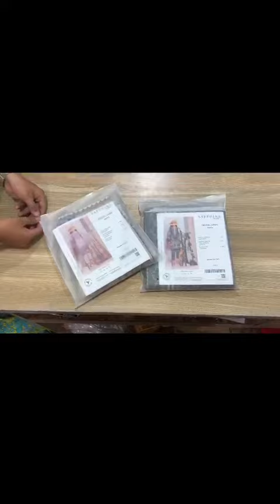June 1, 2023